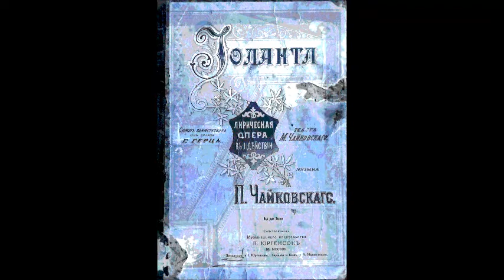Чайковский Ариозо Иоланты Глафира Жуковская